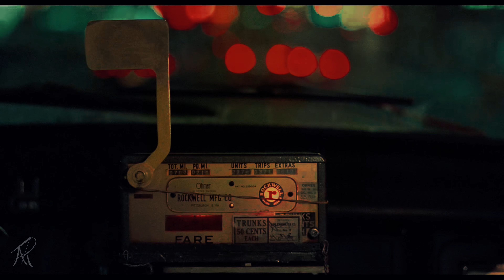The Taxi Diver ( Where Is My Mind ) [ Edit ]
Filme : The Taxi Diver
Audio CR: Pixies
 Editing Software
CAPCUT
as news reporting, teaching, scholarship,